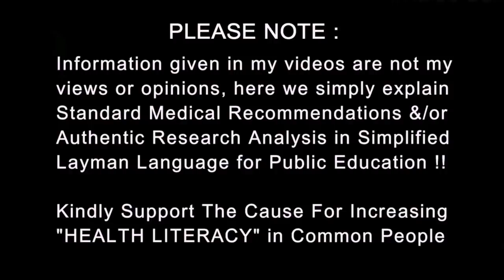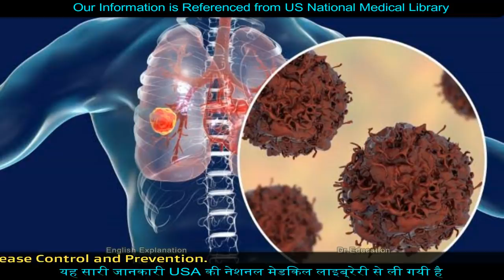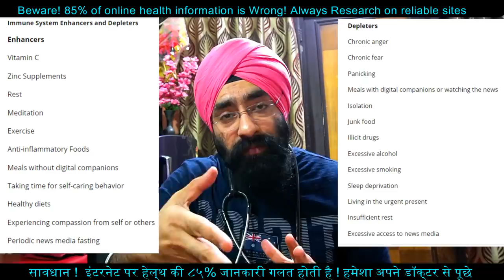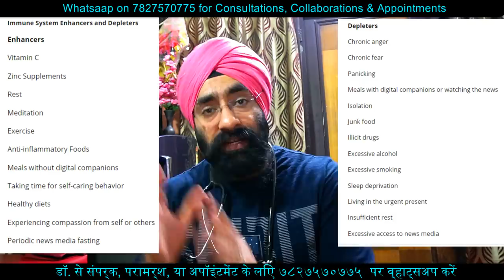1st लक्षण | Most IMP Symptom | What Private hospitals & Doctors are doing | Dr.Education